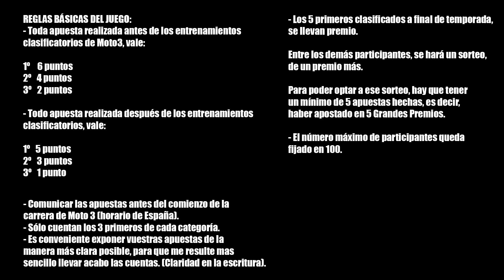Previa GP de Indianapolis 2014 | MotoGP 14 | "Cambio de cromos"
Previa del GP de Indianápolis 2014. Os dejo mi visión sobre lo que nos puede deparar el Gran Premio americano, un circuito que marca el comienzo de la segunda mitad de temporada.